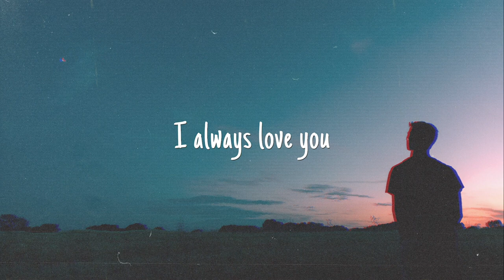I Always Love you-Lukrembo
What type of music video you want me to create the next time?

For Better quality go settings 720p or 1080p